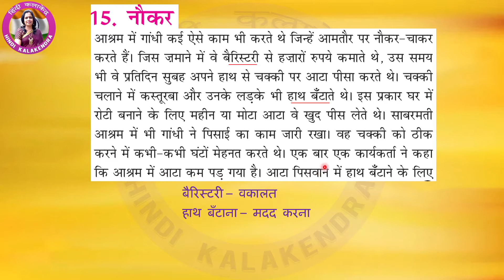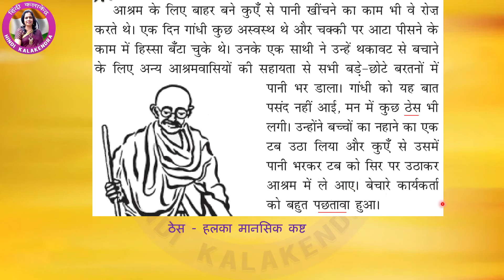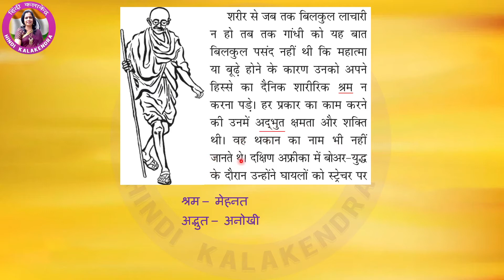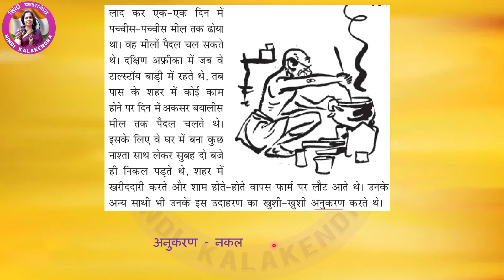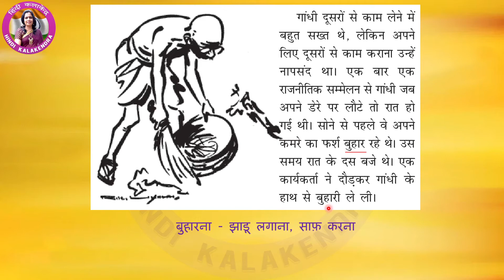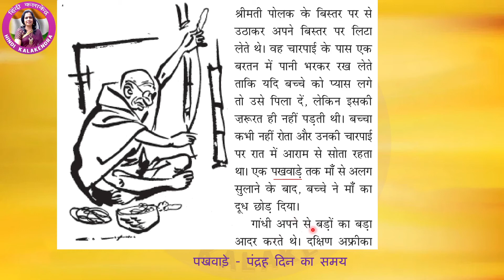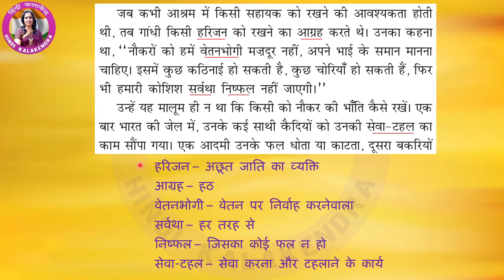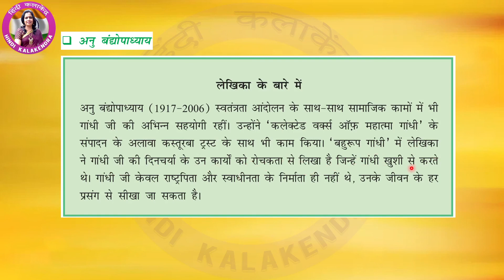Naukar Class 6 Ch 15 || नौकर- गांधी जी की कहानी || NCERT Hindi Class 6 Naukar- Mahatma Gandhi Story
This video will cover the full chapter Nuakar along with explanation of all the hard words of Nuakar - Gandhi Story.
Full playlist of class 6 The students will find it very easy to understand the concepts of Nuakar. Written question answers / Prashann Uttar of the chapter Nuakar - Gandhi Story of the Class 6 Lesson 15 of NCERT Hindi. Best_Hindi_Tutorial_Videos👌 Full Nuakar पाठ is explained in every simplified hindi tutorial educational video by Hindi_Kalakendra. Every hindi word is typed on-screen for understanding of the spelling from the Class 6 Chapter 15 of NCERT Hindi Nuakar - Gandhi Story by हिंदी_कलाकेंद्र All tough words explained / written on screen along with all exercises solved and typed on screen from Hindi Class 6 Lesson 15 of NCERT Hindi नौकर. All Question and Answers written with full content on-screen of NCERT नौकर. Videos are uploaded in HD Quality to enable kids to watch on Smart TV or Full-screen on Computer / laptop. Comments are open for further improvements on the CBSE Hindi Chapter 15 Class 6 नौकर. The author of this chapter Anu Bandhopadhyay is also a well-known hindi writer and नौकर - गांधी जी की कहानी is also one of famous story/Kavita.
NCERT Hindi free online classes for Class 6 hindi Lesson 15 Nuakar are also progressed on this channel Hindi Kalakendra for teaching the students how to score great marks in Hindi Class 6 Lesson 15. NCERT Hindi Syllabus of Class 6 Lesson 15 नौकर CBSE, is also helpful for students of Class 6 Lesson 15 Hindi to understand the NCERT Online Classes Free by Trained Teacher नौकर - गांधी जी की कहानी पाठ.
Before starting the class of नौकर, the teacher takes some time in building the topic of the day so that, students can concentrate better and are aligned with the thinking of the tutor and understand the Chapter नौकर hindi Class 6 Lesson 15. CBSE hindi class 6 chapter 15 question answers free NCERT hindi solutions for understanding the concept.
NCERT Hindi Book Rimjhim Class 6 Nuakar - Gandhi Story will be taught by hindi teacher with the help of hindi tutorials as an educational aid for better understanding the concept of CBSE Hindi. Hindi vyakaran full course might help you in scoring top marks in hindi board exams for class 10th and 12th. Nowadays students want wifistudy for better results and our channel supports all the aspiring students to crack competitive exams in hindi i.e. NCERT solutions in hindi.
NCERT hindi class 6 chapter 15 ke prashn uttar, नौकर - गांधी जी की कहानी पाठ के प्रश्न उत्तर, free NCERT hindi solutions for understanding the concept.  Students can just feel the difference between other methods of learning hindi.
Lear hindi grammar Class 6 Lesson 15 नौकर by experienced hindi teacher. Hindi Class 6 Chapter 15 tutorials for students of KV School / KVS. Hindi vyakarana ke saare bhagon kok samjhen, hindi vyakaran full course. Hindi prashan uttar of Class 6 Chap 15.
CBSE Hindi Book Rimjhim/Vasant Class 6 नौकर - गांधी जी की कहानी शब्दों का अर्थ पाठ में आए मुहावरों एवं प्रश्नोत्तर पर चर्चा. नौकर hard words meaning for better understanding the concept of CBSE Hindi. hindi vyakaran full course will be very helpful for students of class 6 Nuakar - Gandhi Story.
Hindi question answers for competitive exams are also easily understood after reading the tutorial in hindi explaining the summary of the Chapter नौकर hindi Class 6 Lesson 15. 6th class hindi question answers are displayed onscreen for remembering. Class 6 Lesson 15 hindi question answers solved in easy way in the educational video hindi tutorial by hindi kala kendra नौकर - गांधी जी की कहानी prashn uttar sahit.
Hindi grammar gk tricks are also covered during the progress of the chapter 15 for better understanding of Nuakar. Hindi grammar Class 6 can also be understood in a very easy way from these video lectures on hindi syllabus of NCERT CBSE.
Author Anu Bandhopadhyay has written many such creations for NCERT Hindi students. नौकर - गांधी जी की कहानी hindi chapter 15 is explained in a very easy way for the students of Class 6.
NCERT official hindi Class 6 Lesson 15 has a great chapter नौकर - गांधी जी की कहानी by Anu Bandhopadhyay. The teacher at Hindi_Kalakendra has ensured correctness of all the material posted on the channel Hindi Kalakendra for the ease of availability and efficacy. 6th class hindi 15st lesson question answers can be easily downloaded from this video.
Hindi prashn utar Class 6 Lesson 15 नौकर apko yahan asaani se mil jayenge. Hindi Kala Kendra ka yeh channel apko achi padhai karne me madad karega. hindi ncert book class 6 chapter 15 Nuakar will be very useful for preparing for all your board exams textbookcart. Class 6 hindi is very simple if understood in a correct way, hence students are introduced to the NCERT hindi class 6 chapter 15 नौकर - गांधी जी की कहानी for easy understanding.